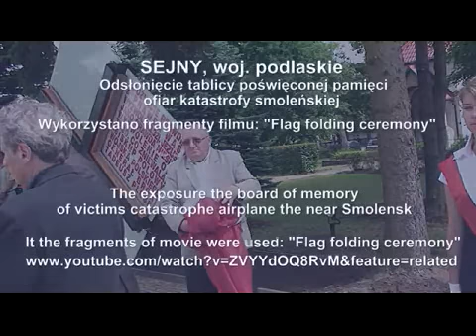Wstyd i hańba! - brak szacunku dla symboli narodowych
Rzecz dzieje się w Sejnach w województwie podlaskim, Jest to odsłonięcie tablicy poświęconej ofiarom katastrofy smoleńskiej.

Z drugiej  strony mamy fragment The Flag folding ceremony.